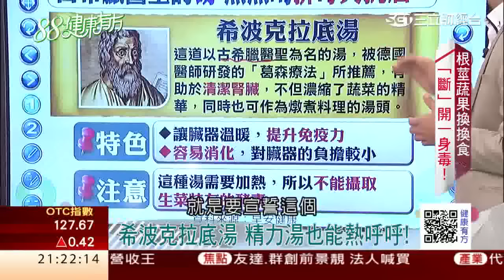非看不可-不想得癌症 天天喝這碗「熱精力湯」!?｜健康有方｜三立財經台CH88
根莖蔬果換換食，“斷”開一身毒！你聽過「古希臘醫聖的湯」嗎？它能有助於清潔腎臟，提升免疫力，熱熱喝可以排毒抗癌，還能達到減肥瘦身的功效？真有那麼神奇？不要錯過本集精彩節目！